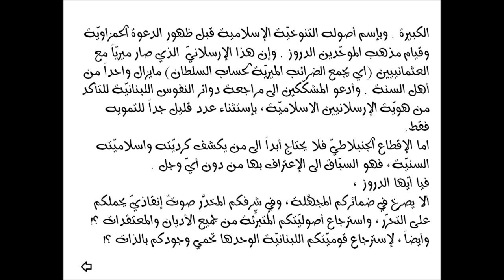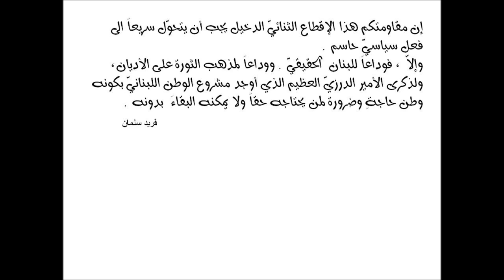أيها الدروز أسقطوا الإقطاع الإسلاميّ السنيّ عليكم